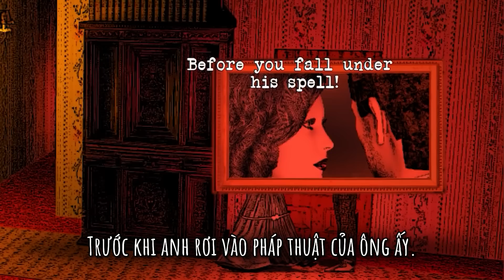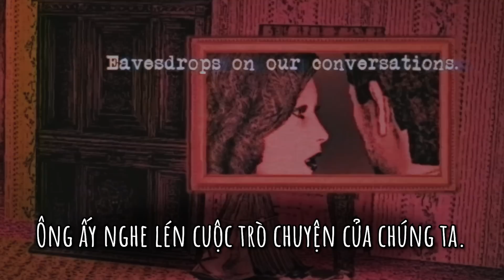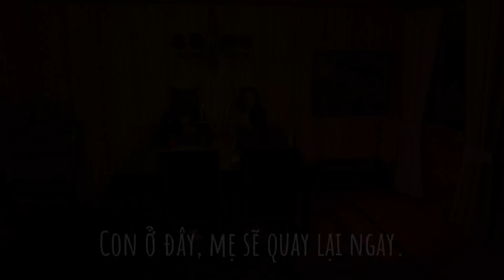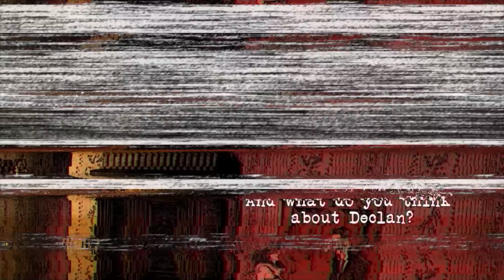Phân tích Game : Dinner with an Owl - Tựa game này rất kì dị| Cờ Su Original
Nghe nhạc Chill ? Cờ Su chill ngay

Script: Nino
Voice: Cờ Su
Edit: Tâm + Dash 26